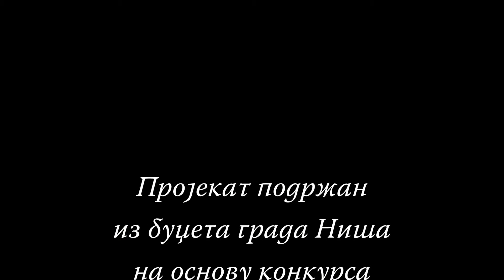Епизода бр. 2 - „КУЛТУРА ЗА МАЛЦЕ" "O Комуникацији"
Друга од шест епизода серијала "КУЛТУРА ЗА МАЛЦЕ", данас 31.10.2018. премијерно приказана на програму РТВ Врање.